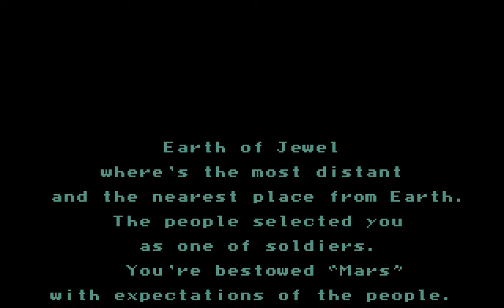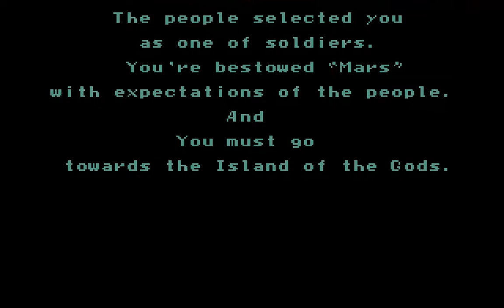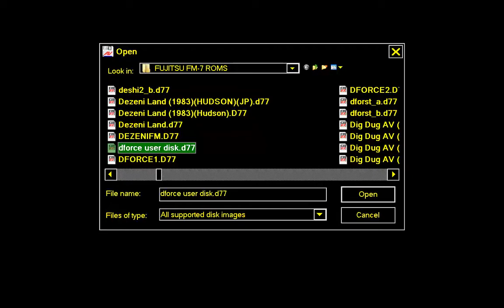DEATH FORCE FOR FUJITSU FM 7 NEW FM 77AV FM 11 EX FM 16β FM 16b FM7 40SX FM 8